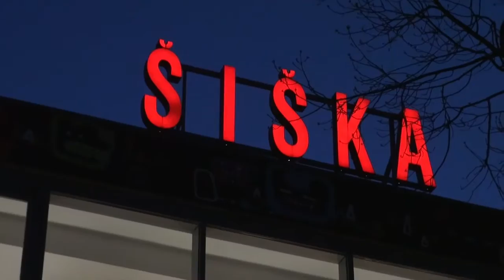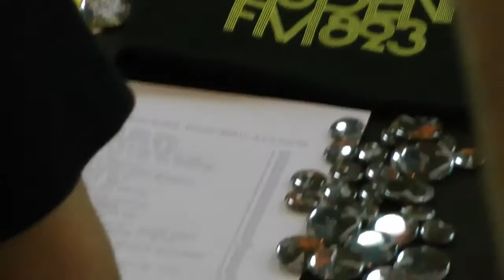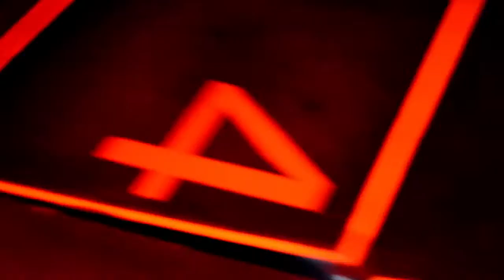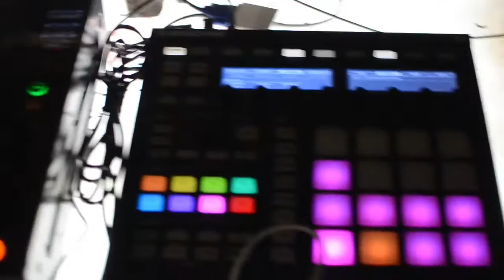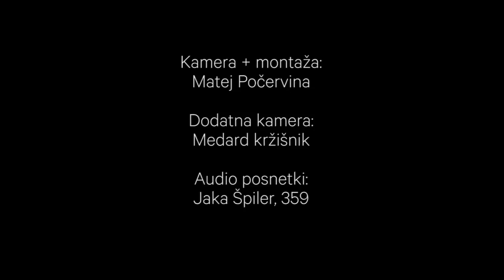Festival TRESK #5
"Ton je določen, zdaj si na vrsti ti!"

Festival TRESK #5 - obračun glasbe in založništva :: v četrtek, 20. 3., v Kinu Šiška in v petek, 21. 3., na Križevniški.

...:::SOZVOČJA:::...

Četrtek, 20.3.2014, v Kinu Šiška:
- Theremidi Orchestra & Irena Tomažin
- Karmakoma & Dot
- Čao Portorož & Your Gay Thoughts
- New Wave Syria & Dot
- Trus! & Kleemar
- Olfamož & Tovariš Strmoglavljen

...:::SOIMETJA:::...

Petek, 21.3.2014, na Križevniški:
- Gregij Felis Catus
- Christian Kroupa
- Leemajik
- NinaBelle & Nina Hudej & VJ Koala
- Ontervjabbit
- Shekuza

Kamera & montaža: Matej Počervina
Dodatna kamera: Medard Kržišnik
Snemalca zvoka: Jaka Špiler in 359